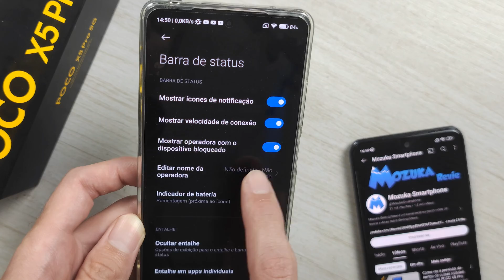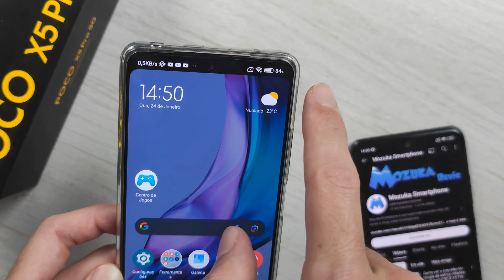Como configurar a barra de status no Xiaomi POCO X5 Pro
Como configurar a barra de status no POCO X5 Pro